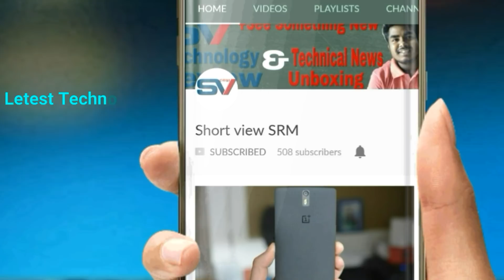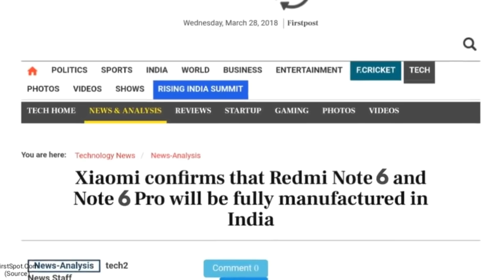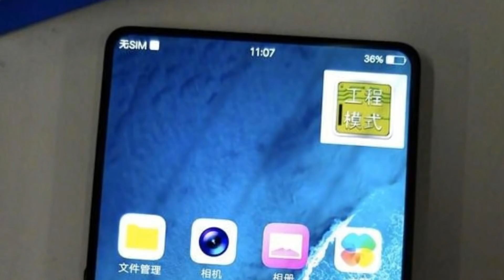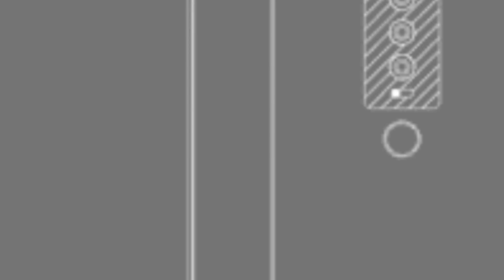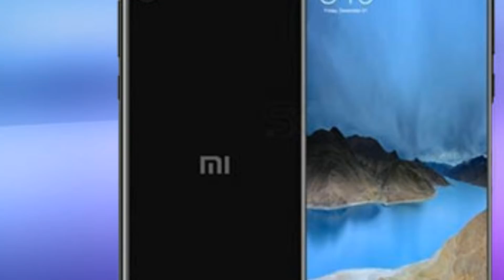Xiaomi Redmi Note 6 Pro 5G - SURPRISE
This channel will review many different types of tech including smartphones, smartwatches and more! Many comparison reviews which I will talk about specs, design and overall user experience. There will also be lots of concept smartphone talk and provide details on leaks and rumors. Many different and unique technology videos. Will be uploading almost everyday!Ami

The Xiaomi Redmi note 6 is the successor to Xiaomi's highly popular Xiaomi Redmi note 5 handset and was very recently outed in China a few days back. This is China's only smartphone that features a Snapdragon 835 chipset, making Xiaomi the only company as of yet to have such a device in its arsenal.

Coming to its other specifications, there is a 6.15-inch display and has a 8GB RAM alongside an Adreno 540 GPU supporting the chipset. The phone has been fashioned from stainless steel and has a four-sided 3D glass intended to give off more rounded corners.

The Operating Software working inside the Xiaomi Redmi note 6 is the MIUI 10 one, that is based on Android 8.0 Nougat. Apart from that, it comes sporting an 'eye acre technology' that has been put there to reduce the strain in the user's eyes, particularly after a long use of the phone.

On the optical front, the Mi 6 comes loaded with a combination of two 48MP lenses on the back (one wide-angle - and one telephoto) that offer 4-axis OIS, while on the front, users can make use of the 16MP snapper for selfies and other uses, that is also capable of recording 1080p videos.

Capping off the specification chart is a set of two stereo speakers present at the top and bottom of the phone, while a 5,350mAh battery keeps it alive.

The phone is currently available in China and is expected to hit the global market soon. The Xiaomi Redmi Note 6 best price in India is expected to be around 39,599INR.

Please "".

•comments
•share kijiye.

Support me ..

joy hind.